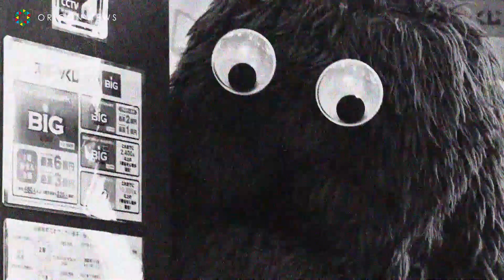石田ゆり子の”名言”にムック感動 ＢＩＧ新ＴＶ-ＣＭ新CM『あの人もBIG ガチャピン・ムック』篇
独立行政法人日本スポーツ振興センター（ＪＳＣ）は、 ２日から期間限定で、 「ボーナスＢＩＧ」を販売する。 販売にあわせ、 ＢＩＧのＣＭキャラクターである女優の石田ゆり子とガチャピン・ムックが共演する新ＴＶ-ＣＭ『あの人もＢＩＧ ガチャピン・ムック』篇を２日より全国で放映。